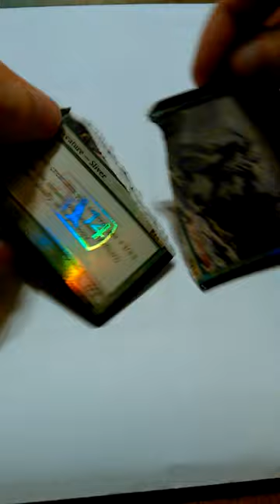Ripping up a Magic Card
Ripped up a promo MTG card for funsies

If someone comments below another magic card to rip up, I may just do it! :D